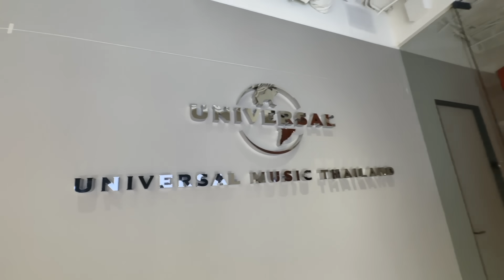Losing friends. It's Fine. | Benedict Cua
Socials: @benedict_cua